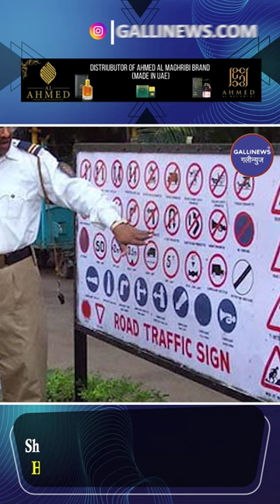Jawan Movie ke Bandage wale Shah Rukh Khan ki image ke sath Wear Helmet ka message diya UP Police ne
Desh ke sabhi Rajya ki Police Digital ho chuki hai aur Social media ke zariye logon se jude rehne me kaamyab bhi rahi hai

Aksar Police apne social media par latest popular mudde ko ko lekar logon se aasani se connect hote hain aur log bhi Police ke aise meaaages ko yaad rakhte hain

Haal hi me release hui Bollywood ki Jawan Movie me Sha Rukh Khan ka sur aur Chere par Bangage laga poster khub viral hua tha

Iss Poster ko lekar Uttar Pardesh Police ne Meme banaya hai aur logon ko Helmet pehnne ki nashihat diya hai

UP police ne Jawan Movie ke Bandage wale Shah Rukh Khan ke Poster ke sath Helmet ka photo lagaya hai aur likha hai To Avoid This Embarce This

UP Police ne iss image ke sath likha *Jawan ho ya budhe, two wheeler pe baithne se pehle helmet kabhi na bhule*